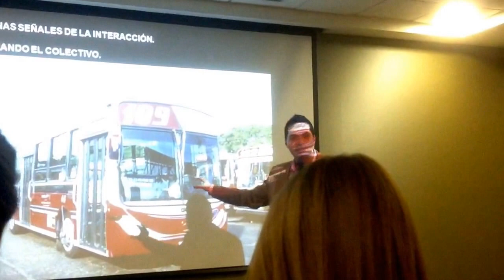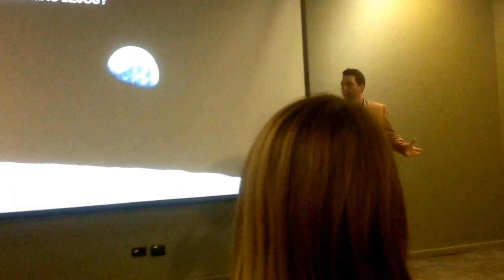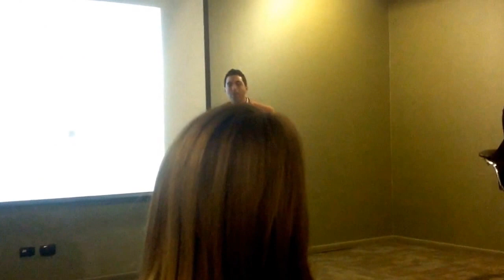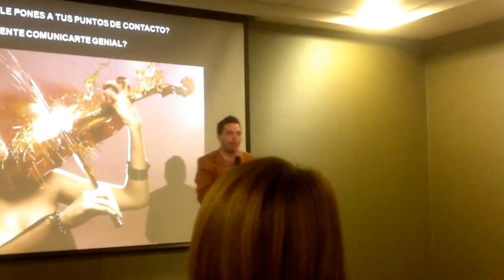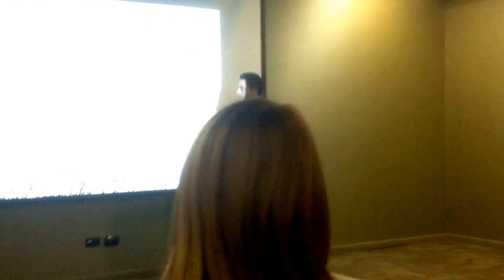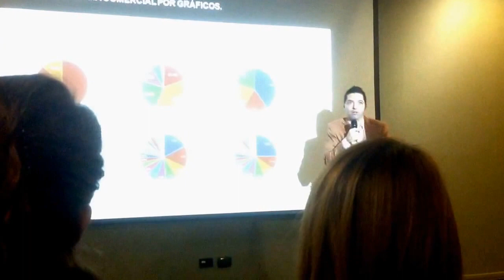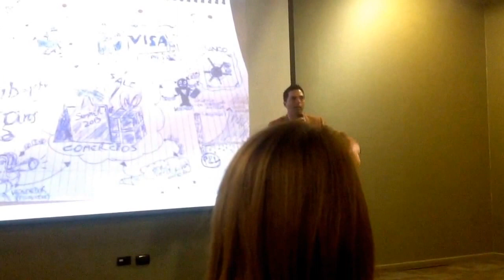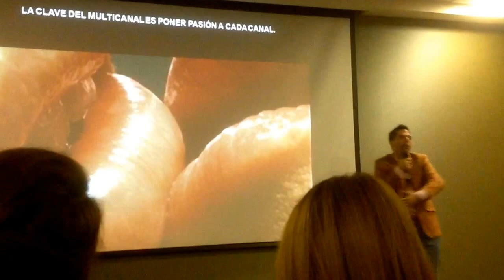Gabriel Miller en Ecommerceday Day CL 2014